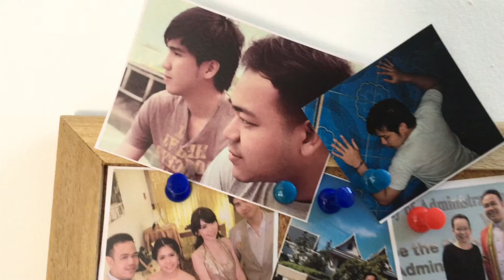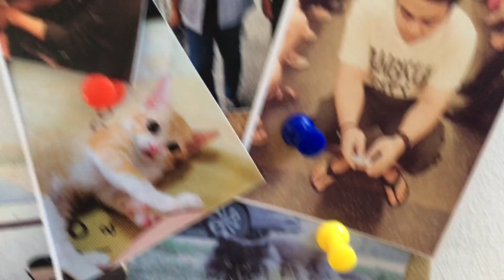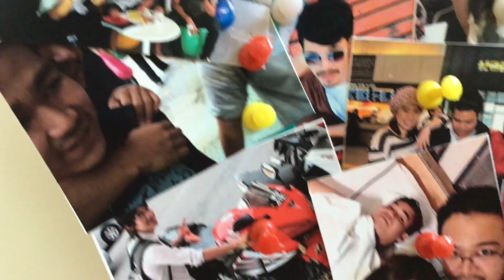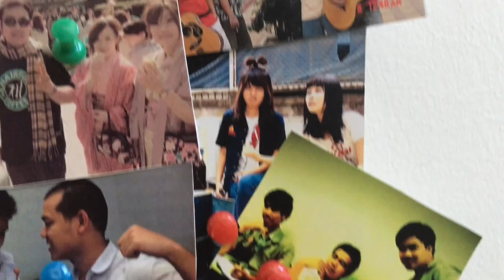ครอบครัวและเพื่อนๆ